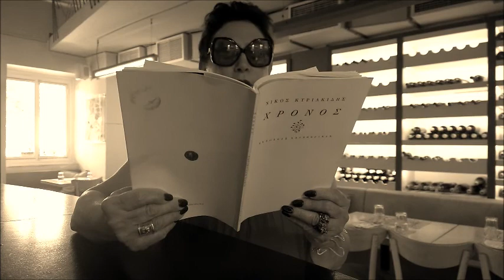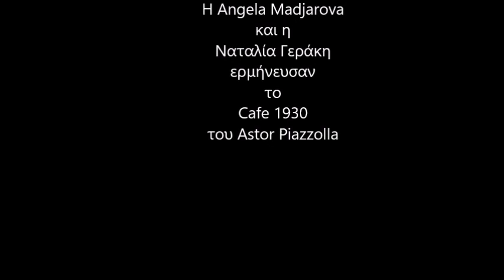Νίκος Κυριακίδης "Χρόνος" Διαβάζει η Αλεξάνδρα Δήμου, a film by Akanthos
Η Αλεξάνδρα Δήμου διαβάζει από το βιβλίο του Νίκου Κυριακίδη "Χρόνος" στο χώρο του Restaurant "Salero" στα Εξάρχεια. καλοκαίρι του 2017